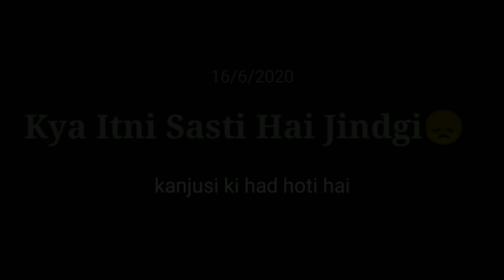Village life|| Kya Hmari Jindgi Itni Sasti Hai😞kanjusi ki had Hoti hai😡our family is big solutions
Thnx for supporting my channel